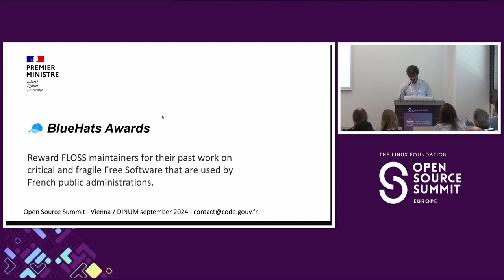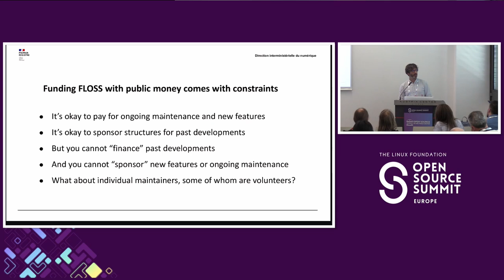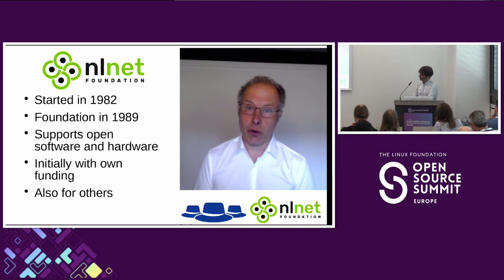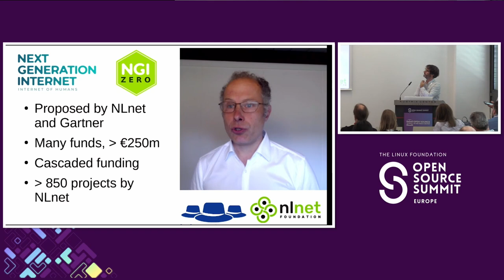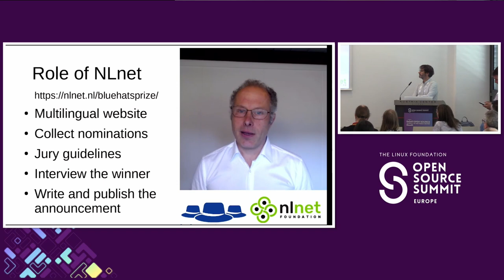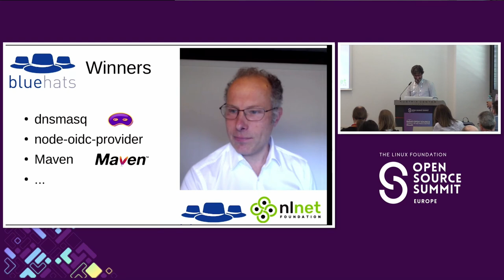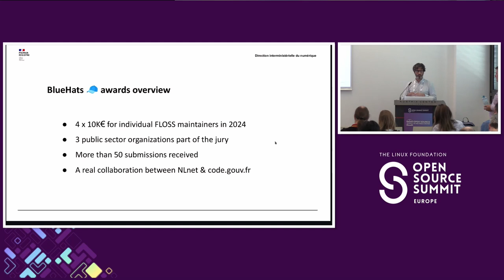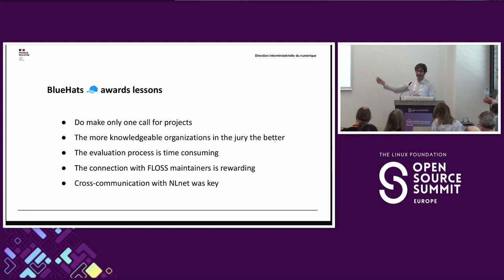Lightning Talk: The BlueHats Awards: Funding Open Source Critical Li... - Bastien Guerry & Jos Oever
Lightning Talk: The BlueHats Awards: Funding Open Source Critical Libraries - Bastien Guerry, Interministerial Digital Directorate (FR Gov) & Jos van den Oever, NLnet

In 2024, DINUM has partnered with NLnet to launch the BlueHats Awards The prize will identify and support 4 FLOSS maintainers and give them 10K€ to encourage them to continue their work. The session will present the prize, lessons learned, and evolve into a discussion with NLnet and the winning maintainers.